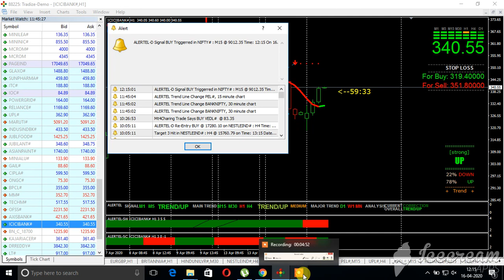ICICIBANK TOP NIFTY GAINER AS ON 16 APRIL 2020 LIVE